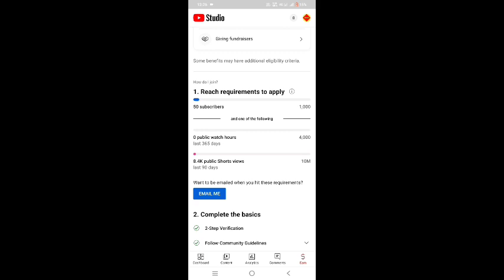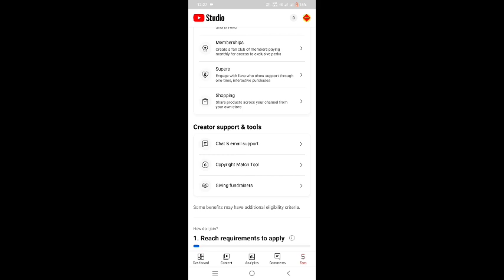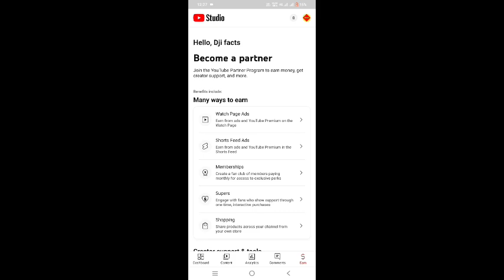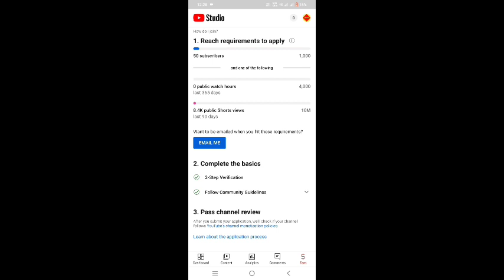Pass Channel Review || Pass Channel Review Kya Hota Hai || Yt Studio New Update || Ypp Update 2023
🎥Video Equipments :-
Tripod:-
Mobile:-

Hariom Sharan
From - Bihar ( India )